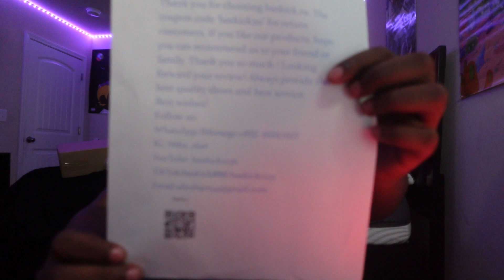UNBOXING The Air Jordan Red Thunder 4s I Why You NEED This Shoe in 2023!!!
WHATS GOOD YALL IM BACK WITH ANOTHER VIDEO THIS VIDEO IS TITLED UNBOXING The Air Jordan Red Thunder 4s I Why You NEED This Shoe in 2023!!!.